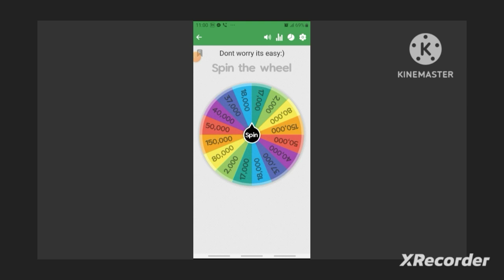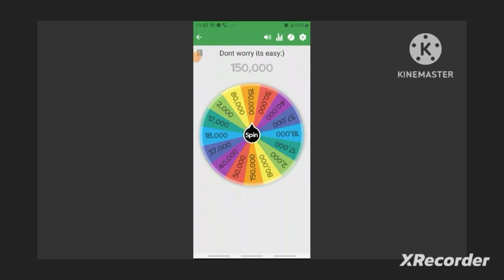Subway Surfers But I cannot use powerups.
in this video I can not use powerup until i reach score of 200k. part 2 will be there because my luck was insane because i got the lowest number to increase in last.

still reading, thank you.
this video took me more than 5 times to make. pls support.